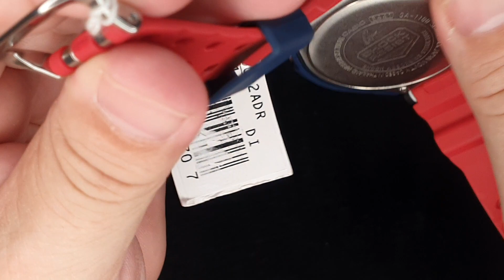CASIO G-SHOCK GRAVITYMASTER GA-1100-2A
Gostou desse modelo?

Características
Esse GRAVITYMASTER foi concebido e desenvolvido como relógio de aviação.
Este novo modelo apresenta um novo tipo de função de hora mundial que foi projetada com os pilotos internacionais em mente. Além da hora em sua localização atual, que é indicada pelos ponteiros largos das horas e dos minutos, uma segunda hora pode ser indicada pelo mostrador às 9 horas.
Outras funções amigáveis ​​ao piloto incluem um grande botão às 9 horas que pode ser usado para acionar um rolamento contínuo de 60 segundos ou a leitura do sensor de temperatura com um único toque. Além disso, uma luz de tela LED de alta luminosidade permite a leitura das informações da tela, mesmo no escuro.
Tudo isso e muito mais torna este novo modelo GRAVITYMASTER o relógio lógico de escolha como relógios de aviação.
Especificações
Material da caixa / moldura: resina / aço inoxidável
Faixa de resina
Neobrite
Resistente ao choque
Vidro Mineral / Vidro Esférico
Resistência à água de 200 metros
Luz LED (Super Iluminador)
Interruptor de luz automática, duração de iluminação selecionável (1,5 segundos ou 3 segundos), pós-luminescência
Bússola digital (NORTE)
Indicação manual do norte (medição contínua de 60 segundos)
Mede e exibe a direção como um dos 16 pontos
Faixa de medição: 0 a 359 °
Unidade de medição: 1 °
Calibração bidirecional
Correção de declinação magnética
Termômetro
Faixa de exibição: –10 a 60 ° C (14 a 140 ° F)
Unidade de exibição: 0,1 ° C (0,2 ° F)
Hora mundial
31 fusos horários (48 cidades + hora universal coordenada), horário de verão ativado / desativado
Recurso de mudança de mão (as mãos se movem para fora do caminho para fornecer uma visão desobstruída do conteúdo do display digital).
Cronômetro de 1/100 segundos
Capacidade de medição: 59'59,99 ''
Modos de medição: tempo decorrido, tempo parcial, tempos do 1º ao 2º lugar
Temporizador de contagem regressiva
Unidade de medição: 1 segundo
Intervalo de contagem regressiva: 60 minutos
Intervalo de configuração do tempo de início da contagem regressiva: 1 minuto a 60 minutos (incrementos de 1 minuto)
5 alarmes diários
Sinal de hora em hora
Calendário automático completo (até o ano 2099)
Formato 12/24 horas
Tom de operação do botão ligado / desligado
Horário regular,
hora e minuto mundial
Analógico: 3 ponteiros (hora, minuto (o ponteiro se move a cada 10 segundos), segundo)
Digital: Hora, minuto, segundo, pm, mês, data, dia
Precisão: ± 15 segundos por mês
Aproximadamente. vida útil da bateria: 2 anos em SR927W × 2
Tamanho da caixa / peso total
Tamanho da caixa: 50,8 × 52,1 × 16,9 mm